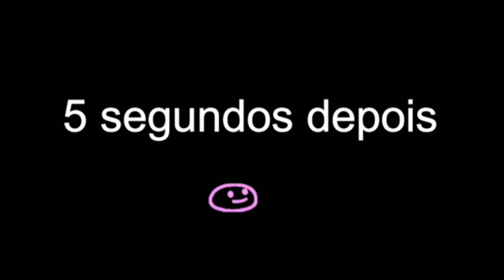FIZ UMA TABACARIA NO Minecraft—Minecreft lendas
galera espero vcs no próximo EP,se vcs quiserem me deixar uma ideia de construção ou ideia para série de vidio me. mande favorzinho😁,e  e isso galera tchal valeu e fui,,,,,